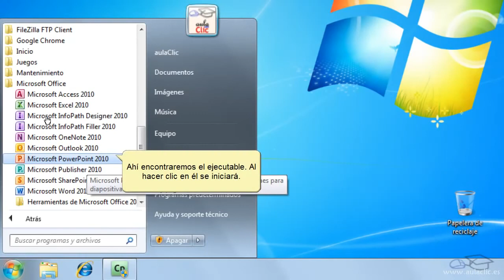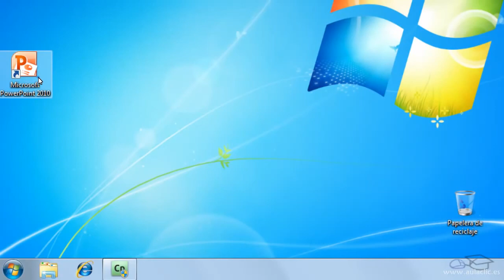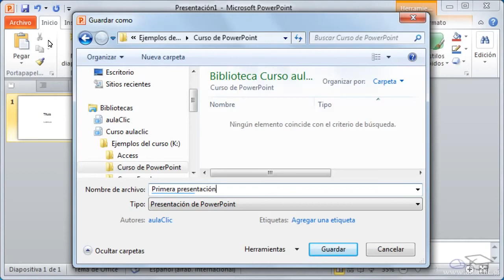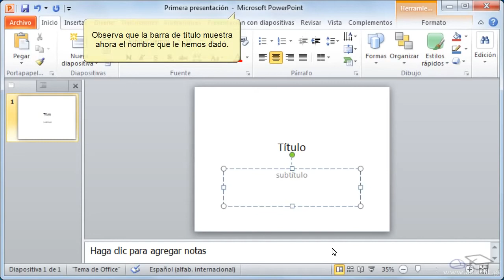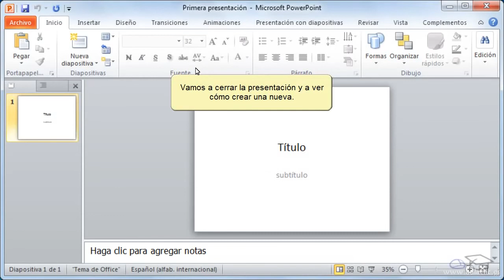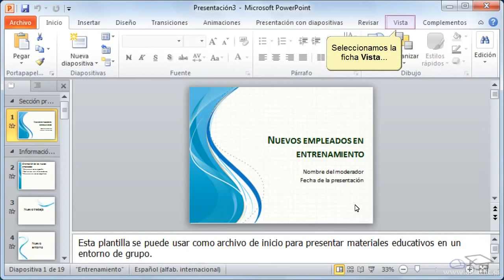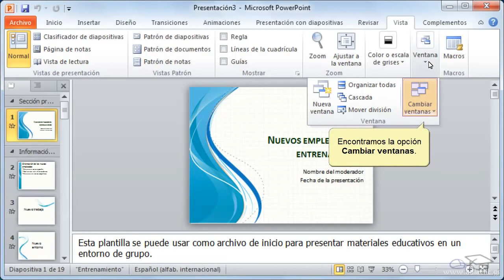1 Curso de PowerPoint 2010 Empezar con PowerPoint